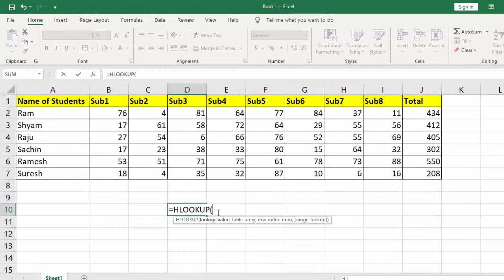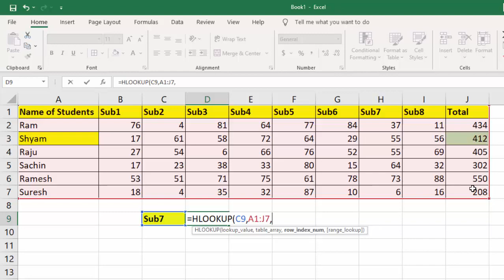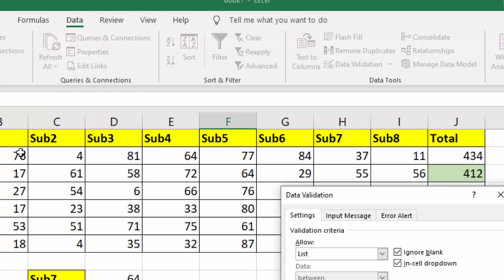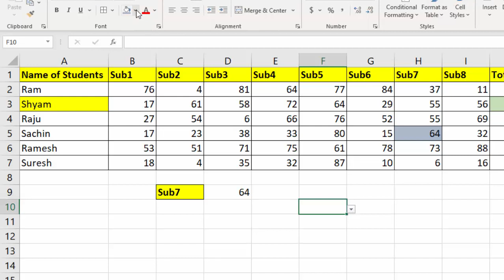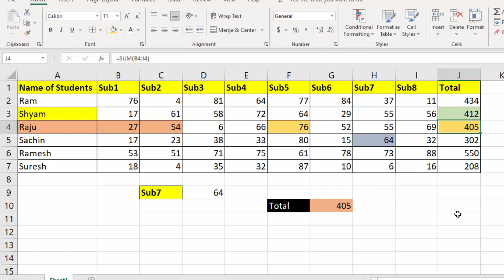Hlookup with dropdown List in Microsoft Excel 2019@COMPUTEREXCELSOLUTION